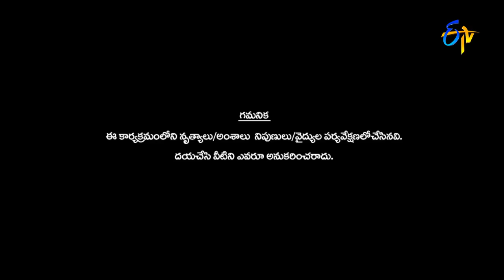Intro | Sudheer | Rashmi | Lasya | Varshni | Dhee 10 | 20th September 2017| ETV Telugu